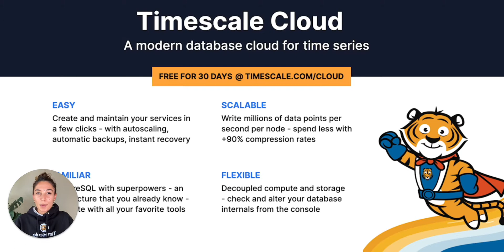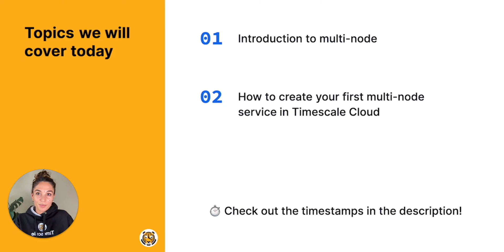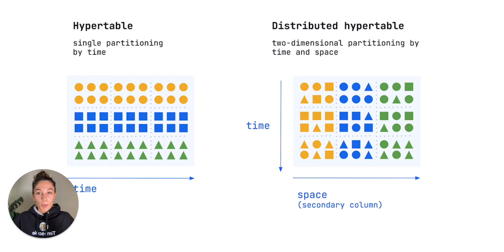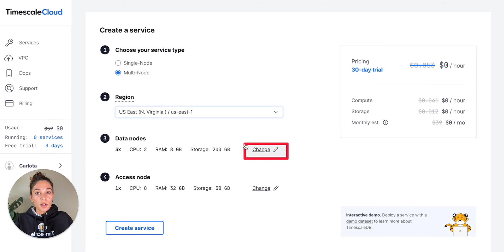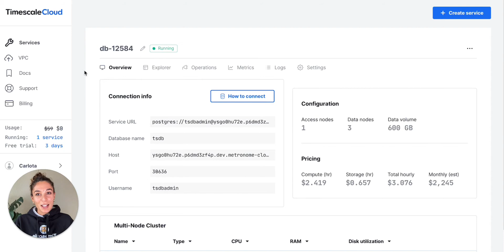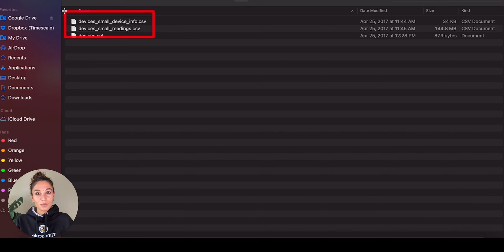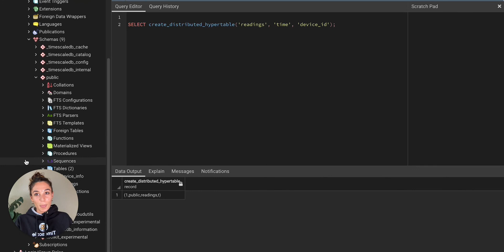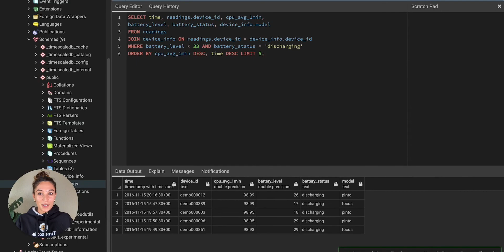How to Create Your First Multi-Node Service in Timescale Cloud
Multi-node services are now available in Timescale Cloud 🔥 In this video, we show you how you can set up and configure your first multi-node deployment, walking you through all the steps required from creating the service until running your first query (hint: everything is extremely easy!)

For those of you who are completely new to multi-node TimescaleDB, we also give you a quick overview of the basic multi-node terminology and architecture ✨

🐯 𝗔𝗯𝗼𝘂𝘁 𝗧𝗶𝗺𝗲𝘀𝗰𝗮𝗹𝗲
At Timescale, we are dedicated to serving developers worldwide, enabling them to build exceptional data-driven products that measure everything that matters. Analyzing this data across the time dimension ("time-series data") enables developers to understand what is happening right now, how that is changing, and why that is changing. We are backed by top-tier investors with a track record of success in the industry.

📚 𝗖𝗵𝗮𝗽𝘁𝗲𝗿𝘀:
⏱ 0:00 ⇒ Introduction
⏱ 1:05 ⇒ Intro to multi-node in TimescaleDB
⏱ 3:44 ⇒ Creating a multi-node service
⏱ 4:47 ⇒ Configuring your cluster
⏱ 6:47 ⇒ Creating and querying a distributed hypertable using a sample dataset
⏱ 10:31 ⇒ Outro